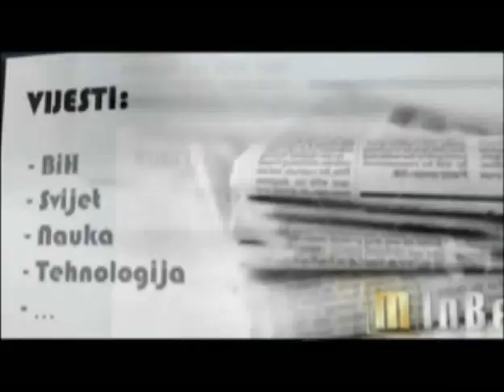Poglavlje o Nikahu 3.dio - mr. Safet Kuduzović -[Dzemat-Sabah]